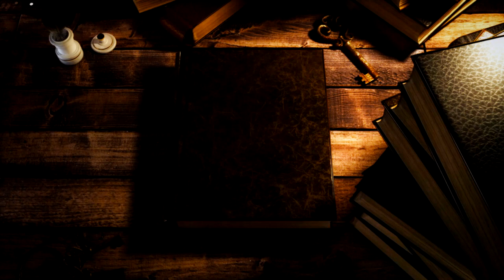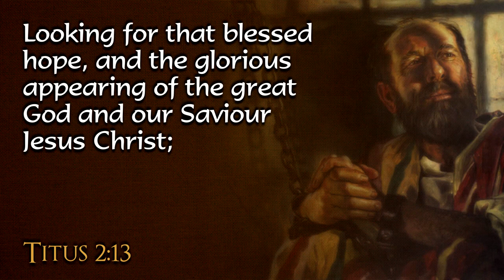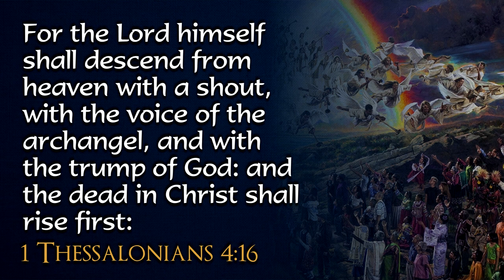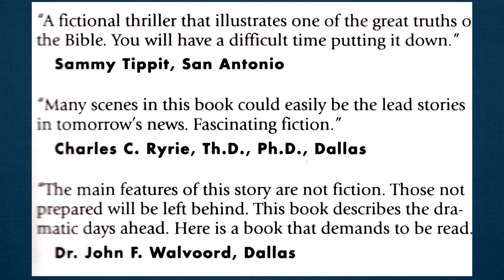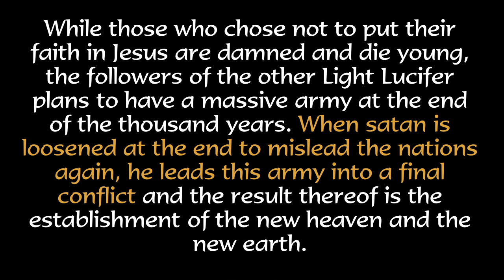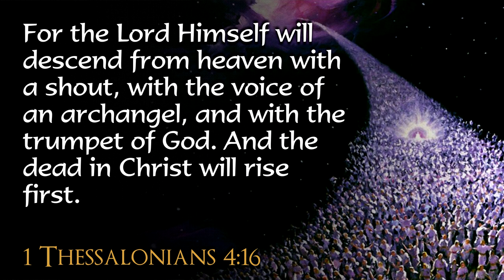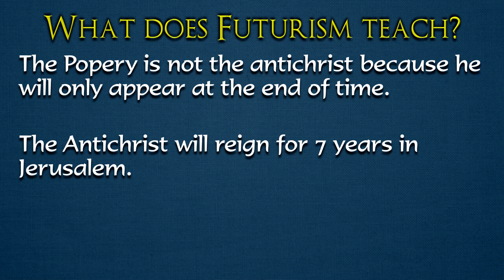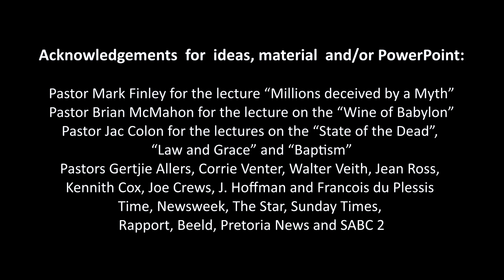Give Me The Bible: Ep9 - The Second Coming & The Rapture by Ernie Rex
The Loud Cry presents the next part in the series by Ernie Rex about the Word of God - "Give me the Bible, The Bible only."

Episode 9: The Second Coming & The Rapture.

Comments, subscriptions, likes and rumbles are welcome on our channels:
The Loud Cry on Rumble: